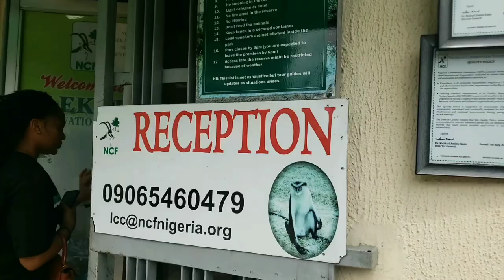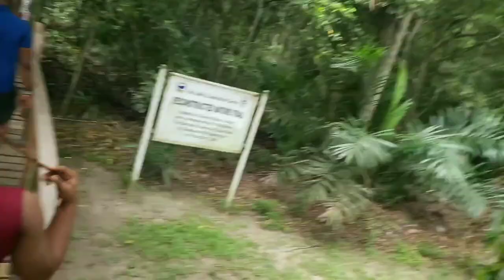My Lekki Conservation Centre Experience 🌱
💗Hi, loves, and welcome to Debby's Diary!

💗Sorry, I haven't posted for a while now. Working as a lawyer can be quite tasking.

📽This vlog is about my Lekki Conservation Center experience. Join me on the longest canopy walkway in Africa🌱.